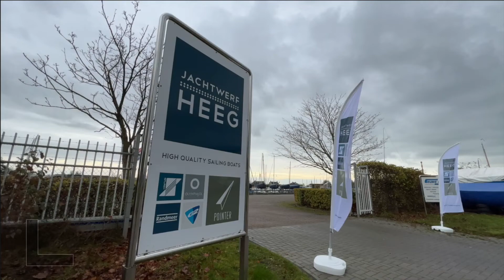Opendag Jachtwerf Heeg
Open huis Jachtwerf Heeg, zaterdag 5 november te Heeg